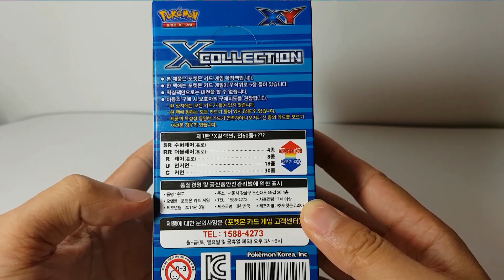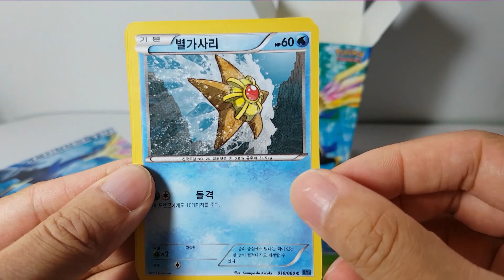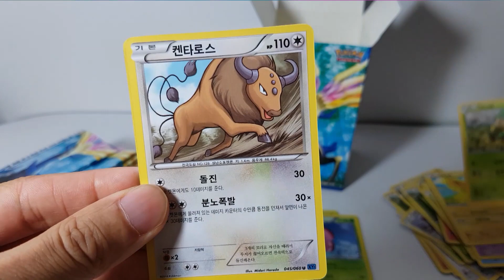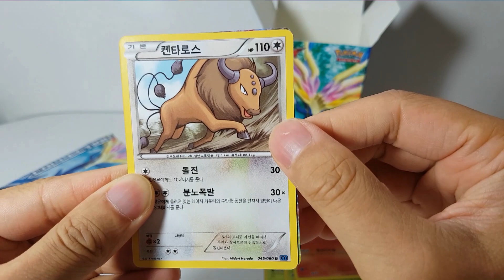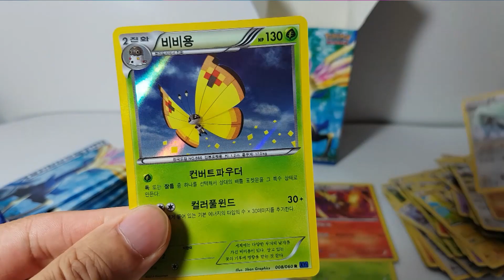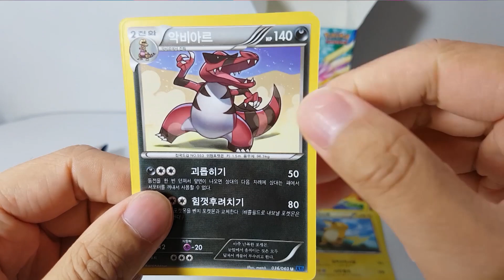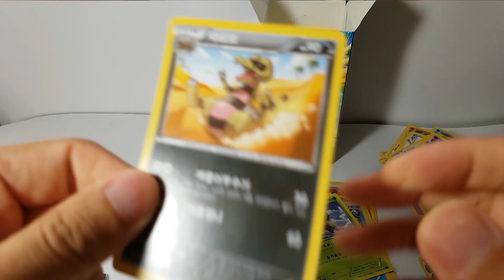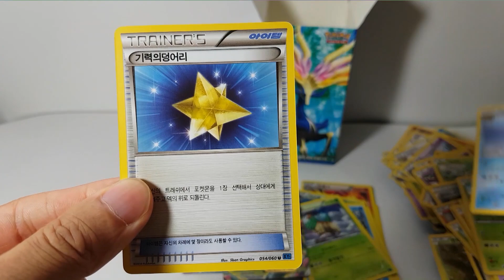포켓몬스터 카드 XY 확장팩 1탄 X콜렉션 개봉!! 전설의 포켓몬 EX카드!! [훈토이TV]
훈토이TV 포켓몬카드 XY 확장팩 1탄 X Collection을 개봉했습니다.
Pokemon cards XY1 XCollection opening booster box ! HunToy